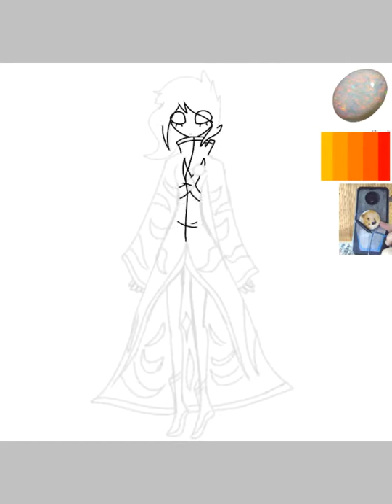oc challenge (Luna)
hair color is your fav color, eye color is your birth stone, clothes are color of your phone case, and a bow if a girl and a scarf if a boy